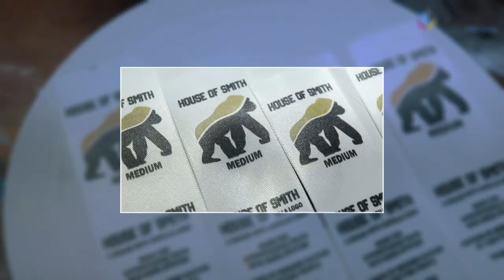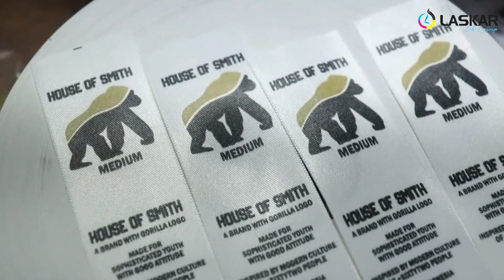PROSES POTONG LABEL MENGGUNAKAN MESIN JINGDA.mesin cutting label,sensor, mesih hotcut label otomatis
TERIMA PESANAN MESIN-MESIN

🔷MENGERJAKAN 🔷
berbagai acesories baju, garment, konfeksi dll diantaranya :
🔹 HANGTAG 🔹 LABEL
🔹 PLASTIK 🔹 PAPERBAG